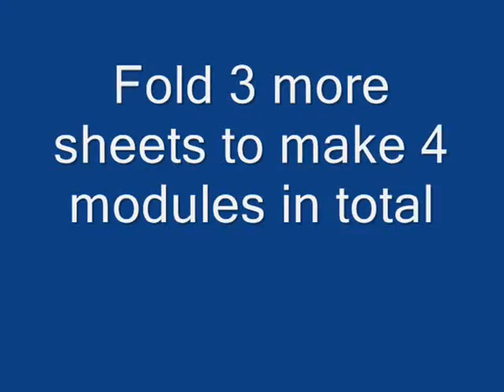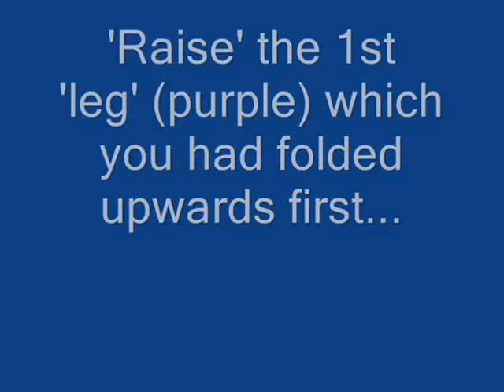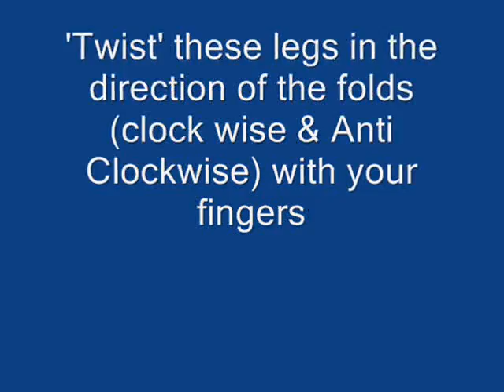Tomoko Fuse's Espiral (Spiral)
This video explains how to fold the Spiral by Tomoko Fuse. You need 4 sheets of paper of different colors of any combination of your choice. 2 sheets of 2 colors each would give you a dual colored spiral. I hope this video helps! Comments and suggestions are welcome! Happy folding!!